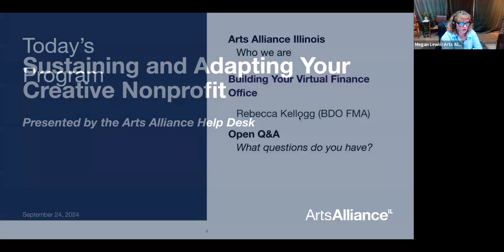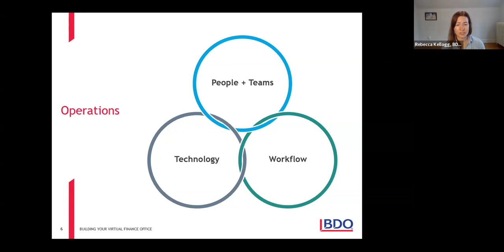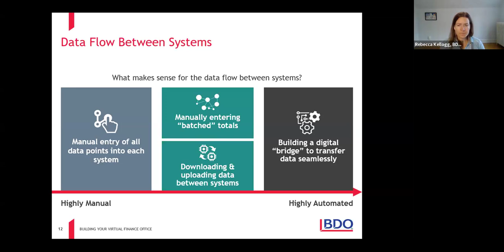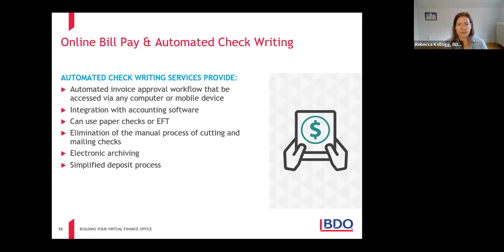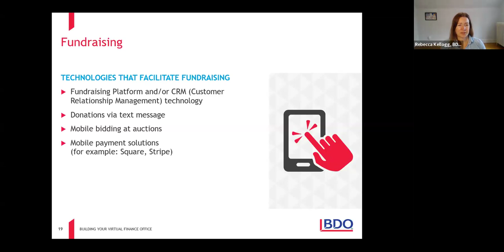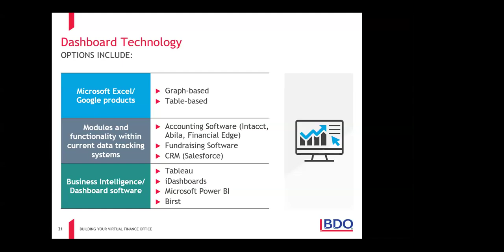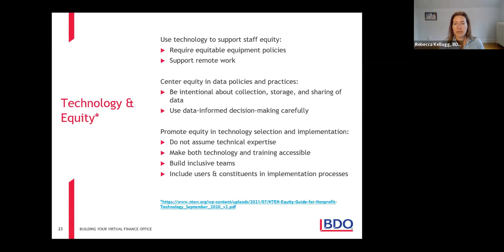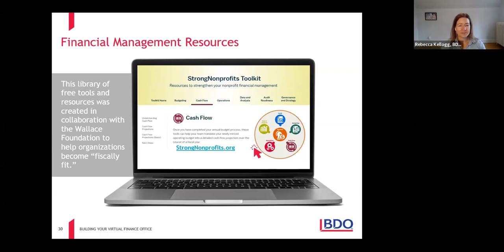Sustaining A Creative Nonprofit: Building Your Virtual Finance Office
Arts organizations are adapting to our new virtual working world in many ways – from shifting performances online to offering classes, workshops, programs, and more to new audiences. But this shift can be challenging for arts nonprofits trying to keep financial management processes and controls in place, with a dispersed team working from home. This session will go over helpful technology available to arts nonprofits that help ensure proper financial management and improve efficiency while working remotely.